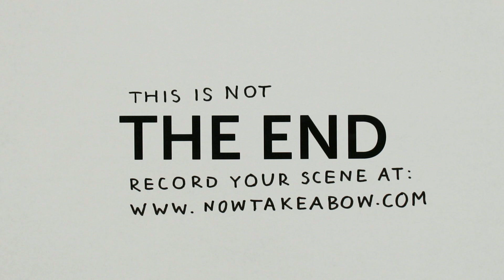Now Take a Bow - Gegenereerd op: Wed, 22 Sep 2010 19:00:05 GMT